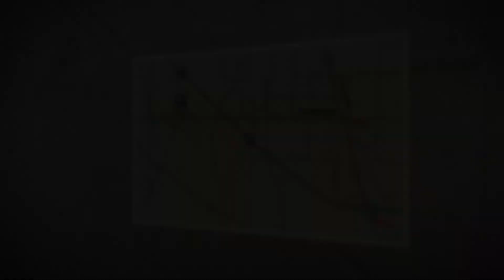Nine Mile Road and U.S. 29 corridor improvements complete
The Florida Department of Transportation has completed a 100-million-dollar effort to widen and improve sections of Nine Mile Road and U.S. 29 in Escambia County.  Take a look at the projects.